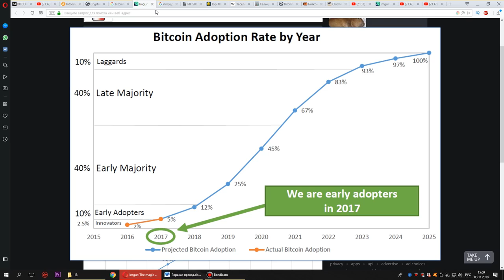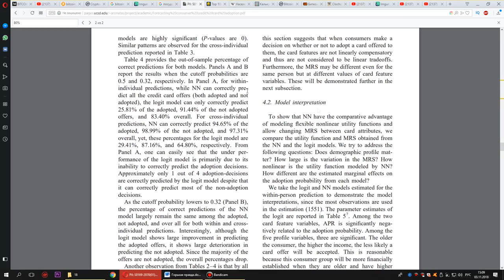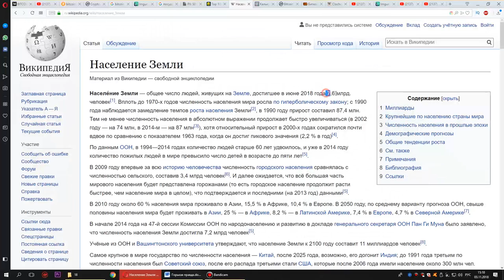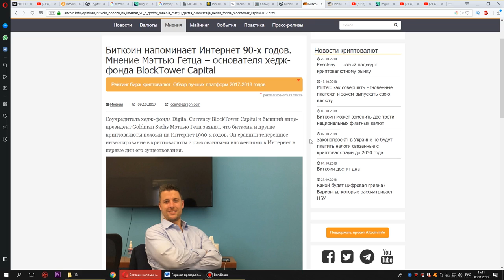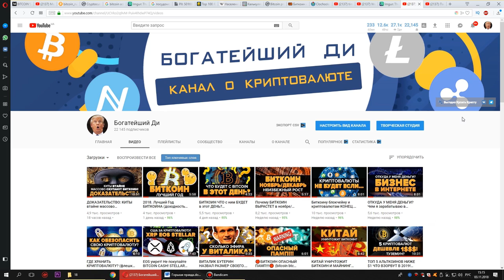Сумасшедшая Правда о Будущем Криптовалюты и Биткоина... Вы НЕ ХОТИТЕ это знать!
Биткоин, вся правда... Что будет с криптовалютой? Вы точно это не хотите знать.